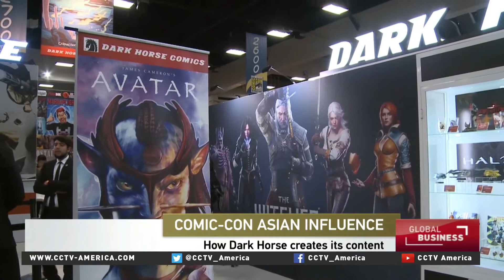Mike Richardson discusses comic book company Dark Horse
Dark Horse is based on the principle of allowing content creators to have ownership in the characters they create. For more on how Dark Horse comes up with its content, CCTV America’s Mark Niu spoke with Dark Horse's founder Mike Richardson.

Follow CCTV America:
Google+: CctvamericaTvnews